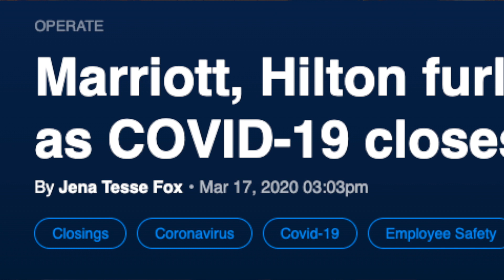How I Tripled My Salary in 3 Years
How to level up and increase your salary